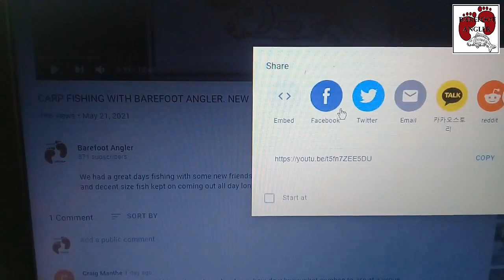CARP FISHING WITH BAREFOOT ANGLER. GETTING LOST. S2 E23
ON OUR WAY TO A NEW DAM THE GPS GOT US DRIVING IN CIRCLES, HOWEVER THE FISHING WAS WORTH THE HASSLW